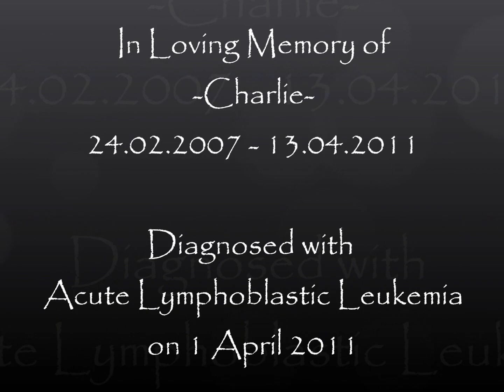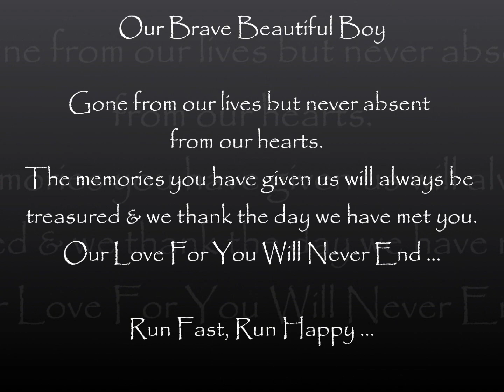Tribute to Labrador Charlie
In Loving Memory of Our Beautiful Labrador Charlie

Charlie was diagnosed with Acute Lymphoblastic Leukemia (ALL) on 1 April 2011, undergone 2 weeks of chemotherapy, but gave up his battle with cancer.  He died in our arms on 13 April 2011.

No more procedures, no more medications... You were Mr Personality, and your little spirit is now free at last. Gone, but never forgotten, you stole my heart... We may not have been able to give you a long life, but no dog was ever loved more.

Gone from our lives but never absent from our hearts. We will always love you and you will be our Golden Boy forever. Till we meet again...